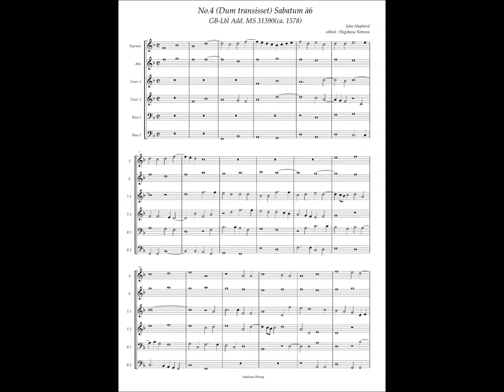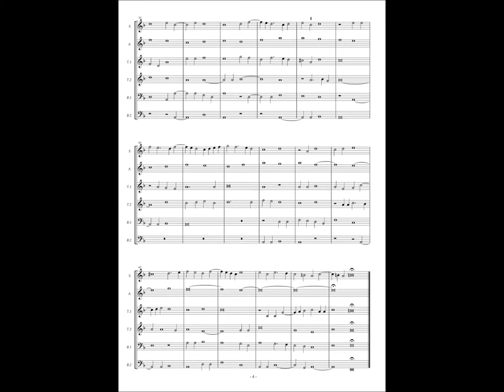GB-Lbl Add. MS 31390, No.4 John Shepherd, "(Dum transisset) Sabatum" á6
John Shepherd(ca.1515 - 1558)